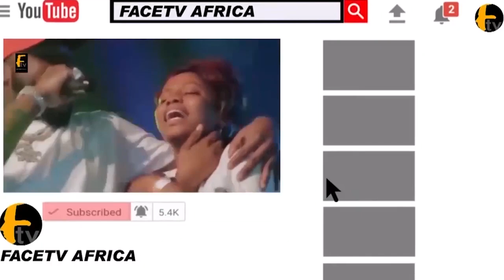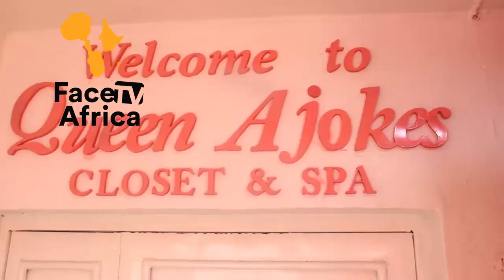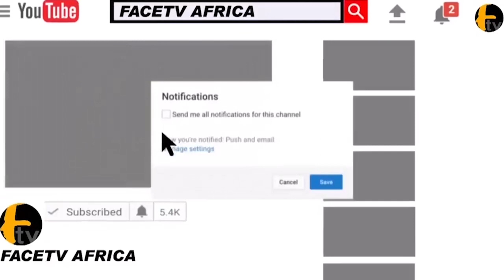RETURN OF ALAAFIN OYO'S WIFE QUEEN AJOKE AS SHE OPENS A MULTIMILLIONAIRA SPA AND CLOTHING IN LAGOS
RETURN OF ALAAFIN OYO'S WIFE QUEEN AJOKE AS SHE OPENS A MULTIMILLIONAIRA SPA AND CLOTHING IN LAGOS Face tv Africa Face tv Africa Facetv Africa Face tv AFrica Facetv Africa Facetv Africa and Music face: Real Indigenous Nigerian Music. We profile top performance, top rated Nigerian musicians, legends, events, video musicals and we dish them out to you from a Nigerian point of view.